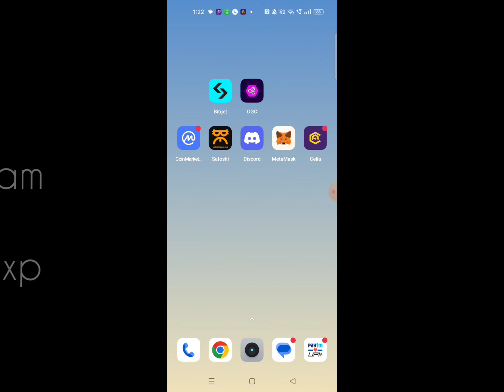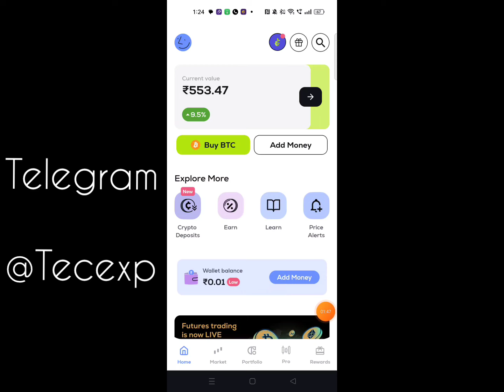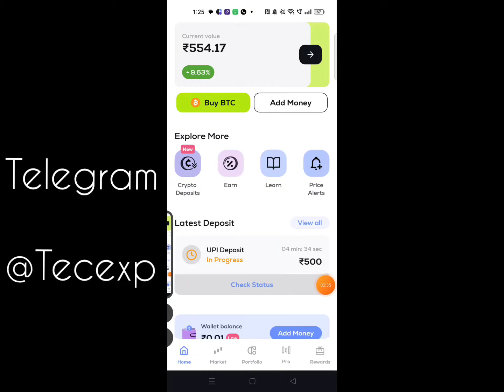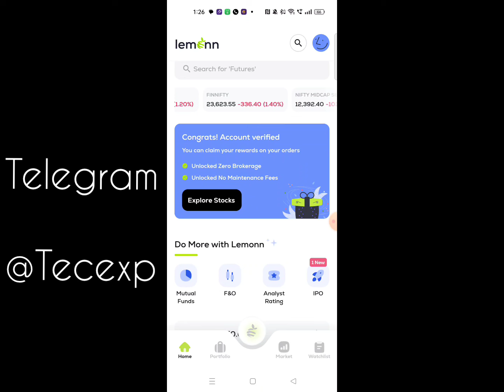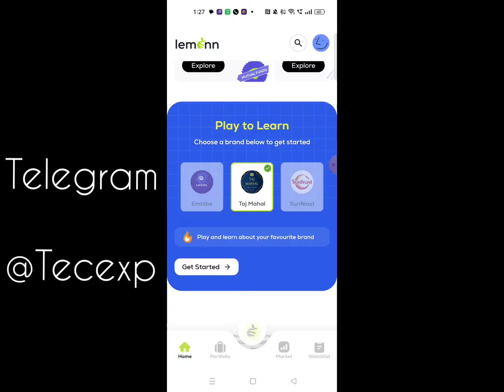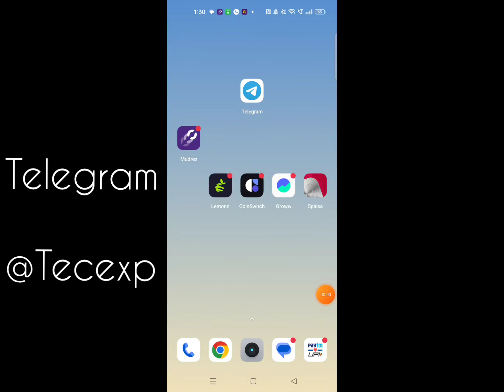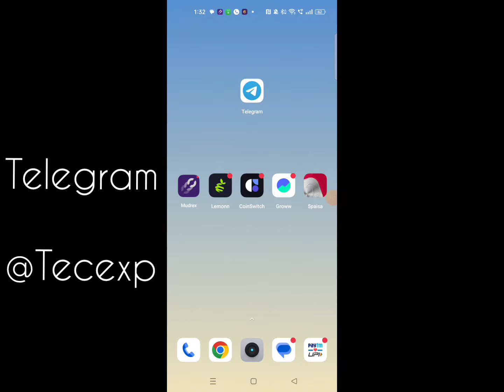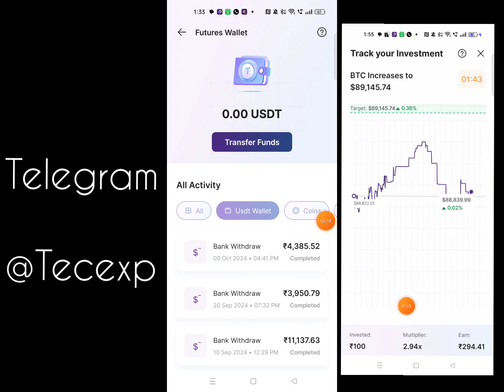How To Earn Money Online In Telugu|Five Best Apps To Earn Money|Crypto Currency Vs Stock Market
Hi
Friends .. ...

💥Teligram Channel.